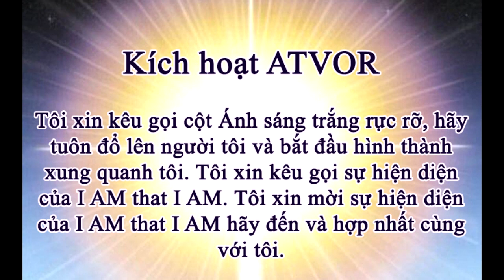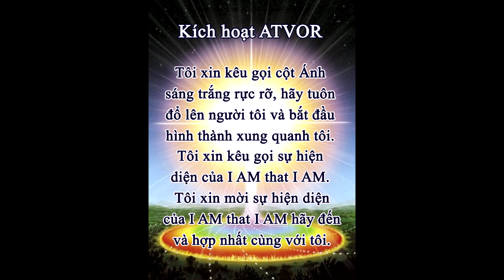Kích hoạt ATVOR - Vietnamese guided audio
Hướng dẫn (thời gian gợi ý cho bài thiền này là 5 phút):

Các Bậc thầy Thăng Thiên đã phát triển Công nghệ Tâm linh này và nó tạo ra một Cột Ánh sáng tiên tiến. Nó được tạo ra bởi một Tàu mẹ trên Trái đất của chúng ta. Nó đi xuống cơ thể bạn, đi qua mạng lưới Aghartan vào trung tâm Hành tinh.

Hãy nói lời cầu nguyện sau đây 03 lần:

Tôi xin kêu gọi cột Ánh sáng trắng rực rỡ, hãy tuôn đổ lên người tôi và bắt đầu hình thành xung quanh tôi.

Tôi xin kêu gọi sự hiện diện của I AM that I AM

Tôi xin mời sự hiện diện của I AM that I AM hãy đến và hợp nhất cùng với tôi.